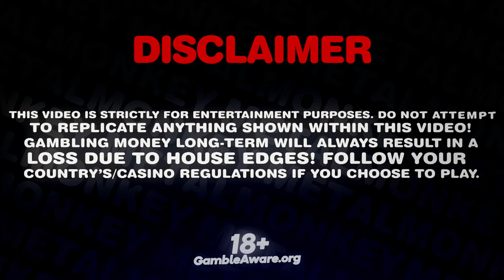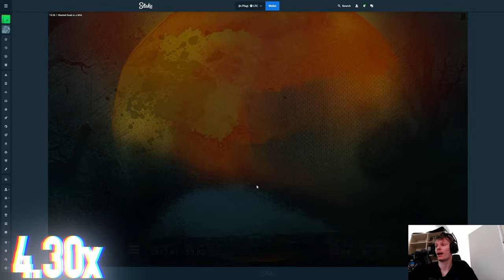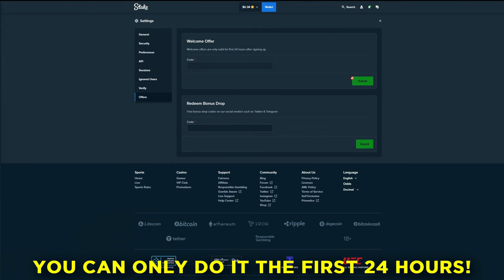LUCKY comeback on JUICY FRUITS MULTIHOLD!